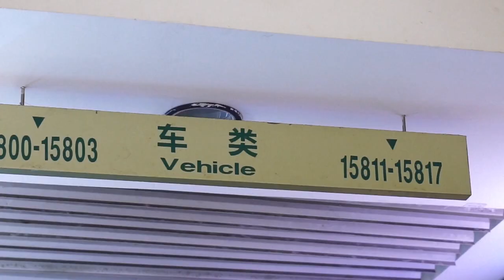Город-рынок Иу отметил завершение новогодних каникул высокими продажами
Знаменитый международный город-рынок Иу в провинции Чжэцзян снова принимает предпринимателей и покупателей со всего света. Танцы львов, пекинская опера и акробатические номера – таким здесь был первый рабочий день после новогодних каникул. Почти 230 тысяч посетителей пришли сюда, чтобы купить всё, что захочется.

Чжу Сяоцзянь, продавец:
«Хорошее начало первого рабочего дня обычно задаёт тон на весь год!»

Покупатели в расходах не стеснялись. Суммы заказов измерялись сотнями тысяч юаней. Шахрух Хан – предприниматель из Индии. В его стране стабильно высокий спрос на качественные велосипеды. Здесь он берёт уже вторую партию – первая разлетелась слишком быстро.

Шахрух Хан, предприниматель из Индии:
«Сначала мы взяли здесь партию в восемь тысяч велосипедов. Теперь дозаказал ещё десять тысяч штук».

А этот магазин стал популярным благодаря зонтикам в китайском стиле. Чтобы поднять продажи, его хозяйка решила устраивать рекламные трансляции в сети и там же принимать заказы.

Чжан Цзяюань, продавец:
«Такие китайские зонтики стали очень популярны у покупателей из других стран. Онлайн-трансляции помогают нам не только поднимать продажи, но и продвигать китайскую культуру во всём мире».

На знаменитом рынке Иу работают 75 тысяч торговцев. Здесь представлен широчайший ассортимент самых разных товаров, а местные транспортные компании готовы быстро доставить покупки в любую точку мира. В прошлом году объём внешней торговли Иу вырос на 18% и составил 566 миллиардов юаней или почти 80 миллиардов долларов. Большая часть — это, конечно же, экспорт – 500 миллиардов юаней за год. Свыше 230 государств и регионов мира сегодня связаны с городом Иу надёжными торговыми отношениями.